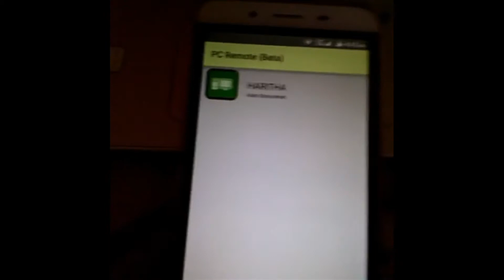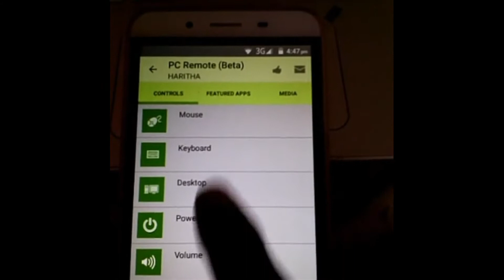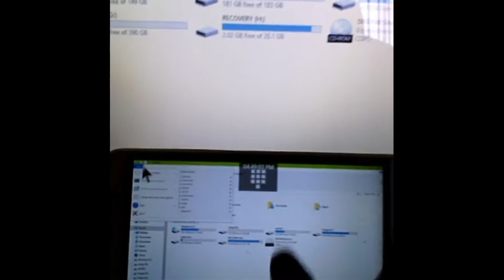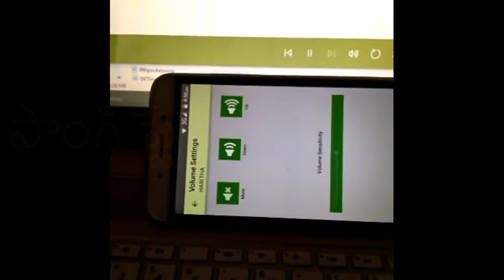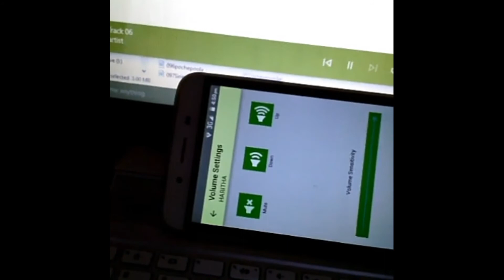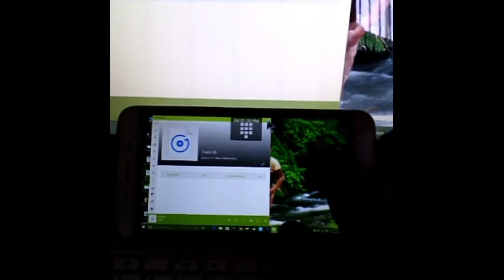మోబైల్ నుంచి మీ సిస్టమ్, ల్యాప్టాప్ ఎలా కంట్రోల్ చేయాలి?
మీ మోబైల్ లో మీ సిస్టమ్ ని ఈజీగా వాడుకోవచ్చు.
మీరు బెడ్ రూంలో ఉన్నారు మీ పీసి, ల్యాప్ టాప్ హల్లో ఉంది అక్కడి నుంచే మీ మోబైల్ నుంచి మీ ల్యాపీ, పీసి కంట్రోల్ చేయడం ఈజి. అందుకోసం మీ మోబైల్ లో పీసి కంట్రోల్ యాప్, మీ సిస్టమ్ లో పీసి కంట్రోల్ సాప్ట్ ఇన్స్టాల్ చేయడమే రెండు మీ వైఫై తో అటోమెటిగ్గా కనెక్ట్ అయిపోతాయి. మీరు మీ మోబైల్ నుంచి పిసిలో ఉన్నవన్ని కంట్రోల్ చేసుకోవడం ఈజీ. విడియో డెమో కూడా వెరే పోస్ట్ పెట్టాను చూడండి. ఎదైనా డౌట్ ఉంటే కామెంట్ బాక్స్ లో తెలుపగలరు. డౌన్లోడ్ లింక్స్: సిస్టమ్ కోసం సాప్ట్ వేర్.